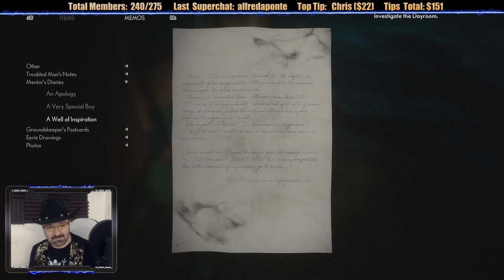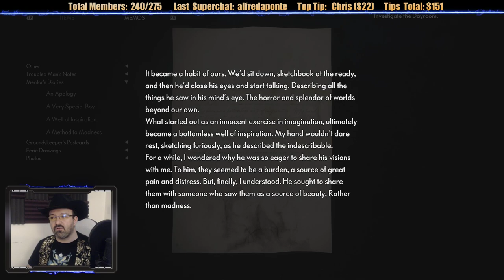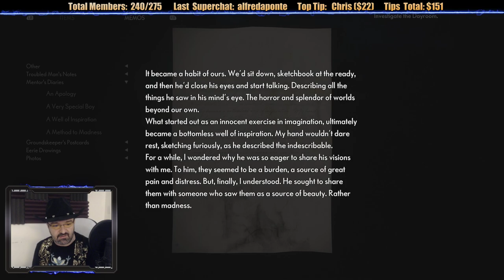The Medium playthrough pt5 - Bolt Cutter MADNESS/What Happened With Richard?!?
This is my playthrough of The Medium on the Xbox Series X, with live commentary.